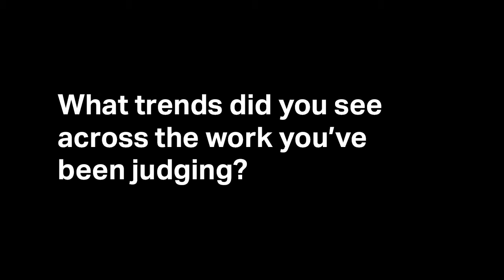D&AD Awards 2014 judging interview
I speak to illustrator, author and D&AD Awards 2014 jury foreman Marion Deuchars, and Human After All creative director and jury member Rob Longworth about their responses to the best work from the past year -- and what trends they've discovered.